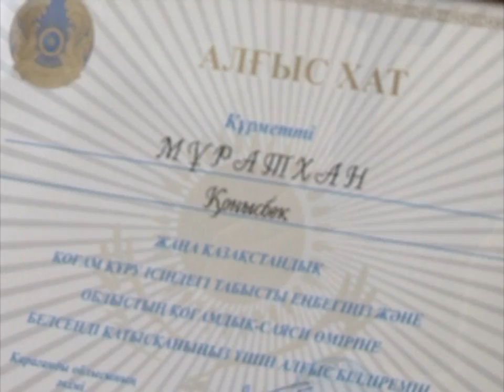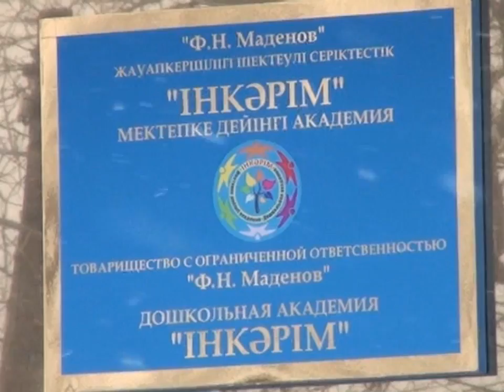22/12/2016 - Бірінші Қарағанды телеарнасының жаңалықтары